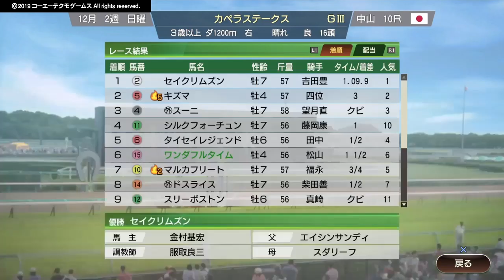［Winning Post 9］カペラステークス（GⅢ・中山）